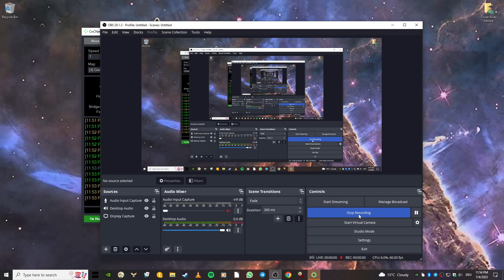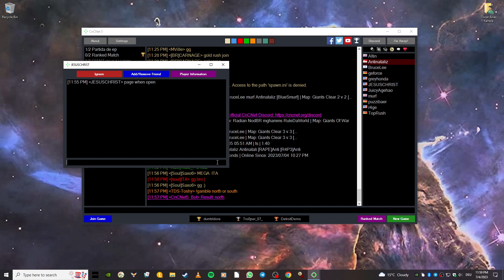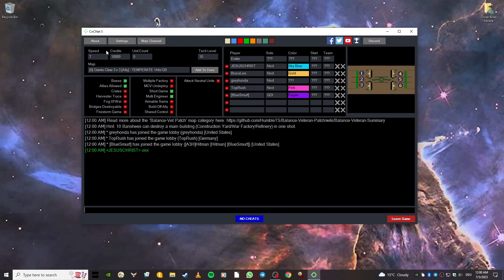Antinataliz & Ender vs Grayhonda & Hitman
Giants of War 2 vs 2 TS speed mod